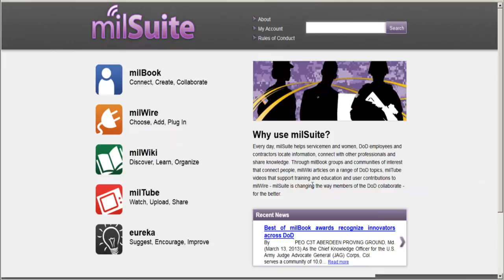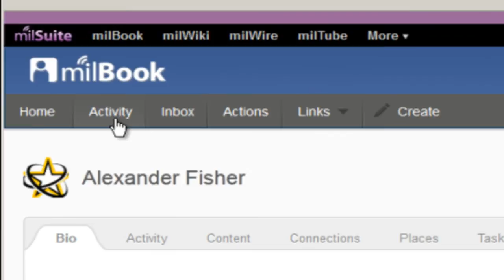milSuite: Locate. Connect. Share.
A typical journey through milSuite applications. Locating products, connecting to users and sharing information.